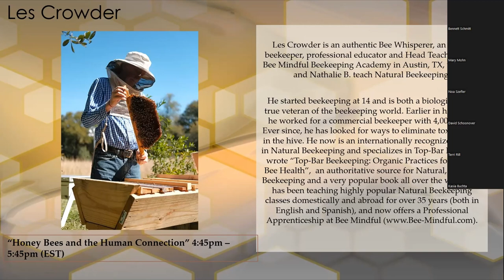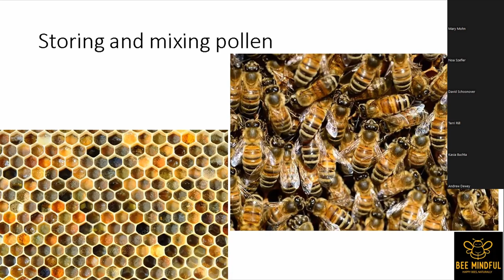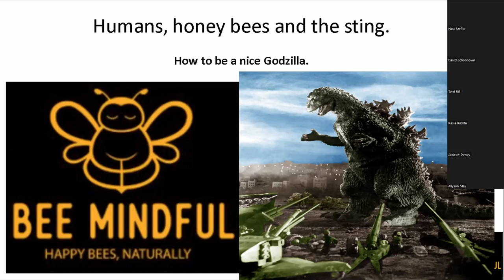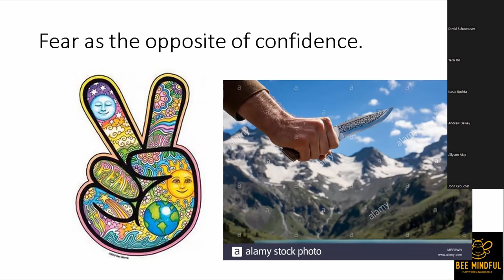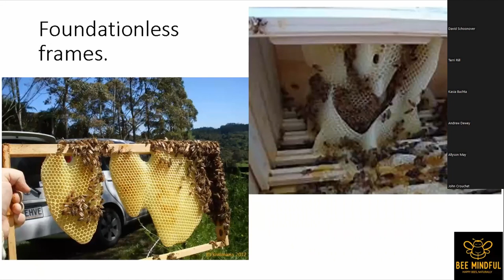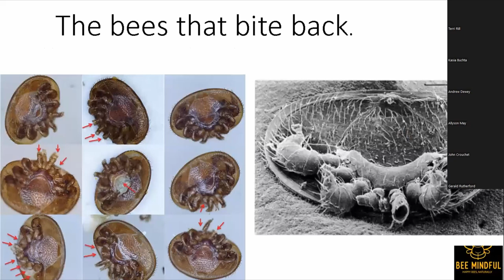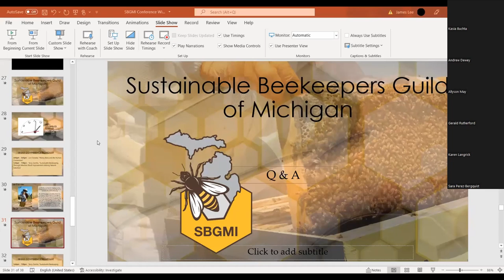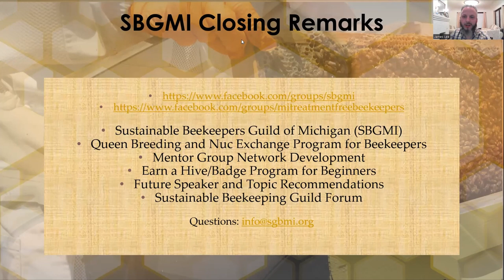Les Crowder - Honey Bees and the Human Connection SBGMI VWC 2022 Session 8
Les Crowder will share his tips on how to work with the bees instead of against them. By practicing beekeeping many hours for 5 decades, usually without gloves, he has learned from the bees how to approach, open and move around a beehive full of stinging insects without fear.